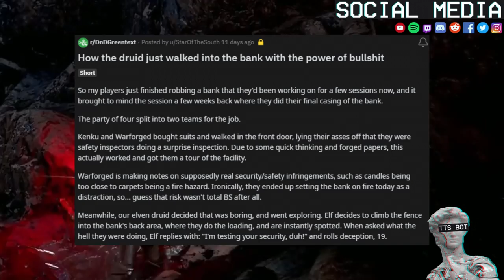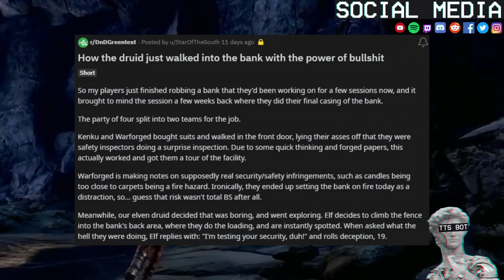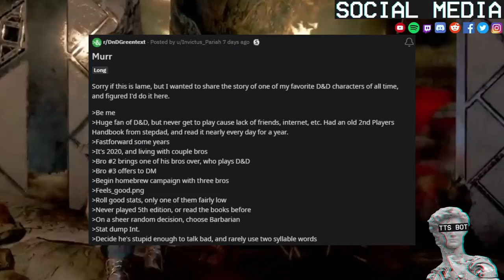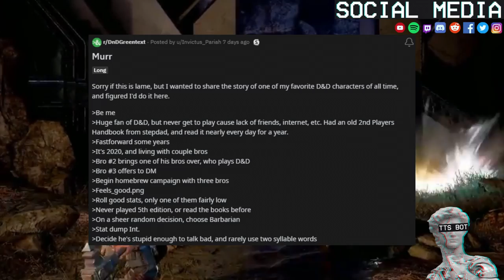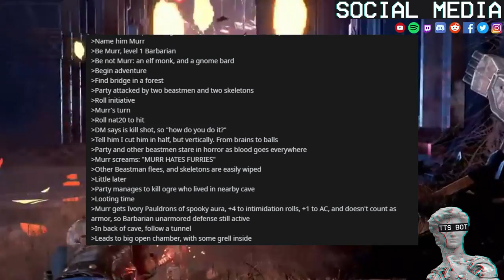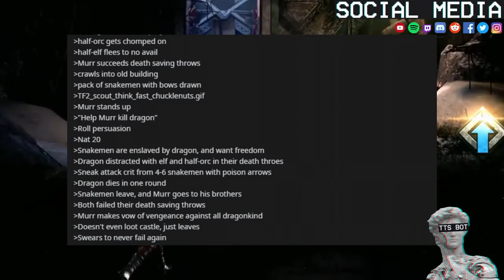The North Baldur's Gate Druid Shoot Out | D&D Story Time